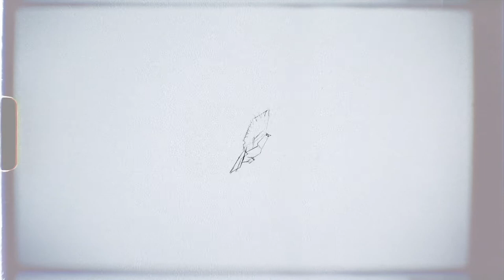[FREE] Chill 90’s East Coast Old School type beat - if you (Prod. Mizzy Mauri)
PHOTO CREDITS|||

tags